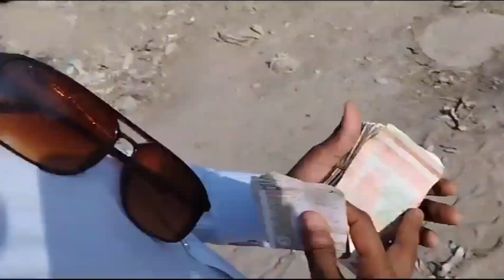12 RABI UL AWAL | Jaloos | Cake | Vlog || Rabi ul Awal 2023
12 RABI UL AWAL | Jaloos | Cake | Vlog | Rabi ul Awal 2023 |